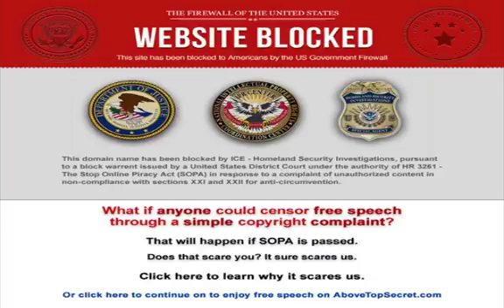WHAT IS SOPA AND PIPA (Protecting IP)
Hey guys, felt like i should be talking about this.
I will do more follow ups on this issue later on
-Ulrik